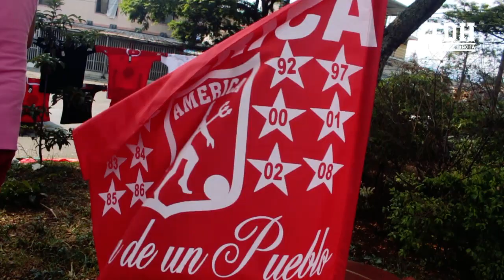LA IDA: PREVIA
Recorrimos varios barrios de la ciudad en busca del sentir del hincha escarlata previo a los primeros 90 minutos de la final al estilo de Tiempo del Hincha.